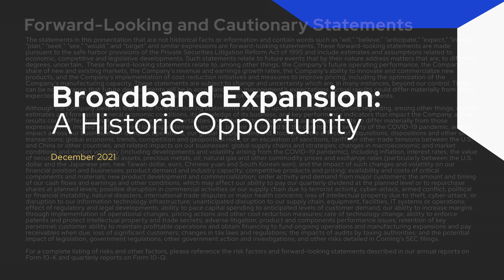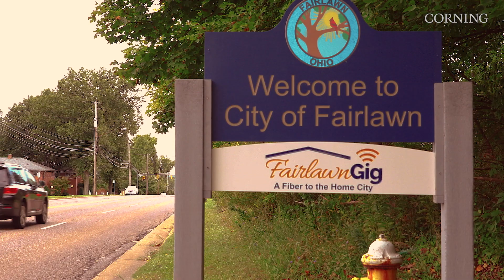Broadband Expansion: A Historic Opportunity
Corning and its customers see network demand accelerating.
Hear Mike Bell, who leads Corning's Optical Communications business, explain why the industry is at the beginning of a large, multiyear wave of growth for passive optical networks, with the potential for double-digit market growth over the next few years. Learn how Corning is uniquely positioned to support the coming wave of broadband expansion driven by private carrier investments and public infrastructure plans. Then hear from three customers – AT&T, Openreach and FairlawnGig -- on why they're depending on Corning during these transformational times.

Chapters:
0:00 - Introduction
0:53 - Access to broadband: A fundamental need
2:09 - Impact of the U.S. infrastructure investment
3:22 - Investments in the UK, European Union and Canada
4:14 - A historic broadband expansion
5:41 - Double-digit growth for the market
6:50 - Openreach: Accelerating deployment
7:39 - AT&T: Addressing consistent growth in data usage
9:44 - How gigabit connectivity transformed an Ohio town
12:07 - How Corning’s solutions address labor constraints
13:28 - Openreach: Cutting-edge connectivity for an ancient city
14:57 - AT&T: The benefits of partnering with Corning
15:56 - Key takeaways: A major growth cycle, and Corning’s opportunity